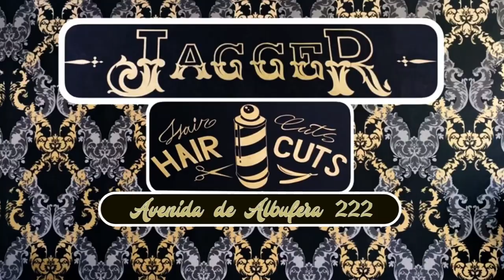Sergio Arratia tras el Leganés 2-1 Juvenil A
Entrevista a Sergio Arratia tras el Leganés 2-1 Juvenil A